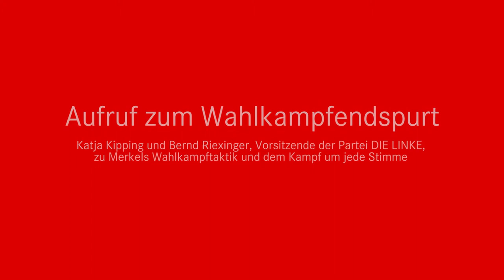Aufruf zum Wahlkampfendspurt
Zwei Wochen vor der Wahl verspürt DIE LINKE Rückenwind. Legt deshalb jetzt nochmal richtig los.